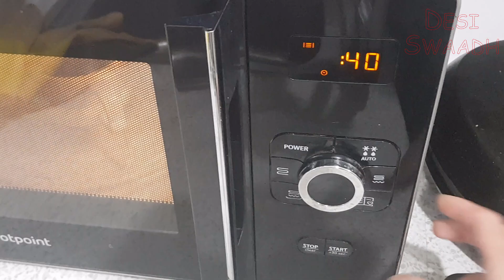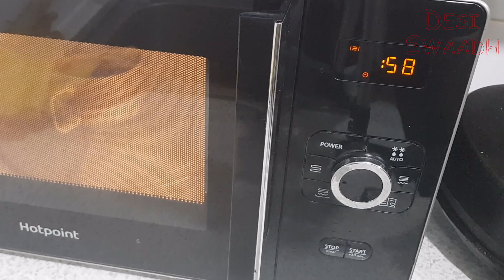Microwave Chocolate Mug Cake | Super Easy and Simple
Ingredients:

    1. Dark Chocolate 12 pieces
    2. Butter 2 tbsp
    3. Egg 1
    4. Powdered Sugar 1 tbsp
    5. Self Raising Flour 2 tbsp